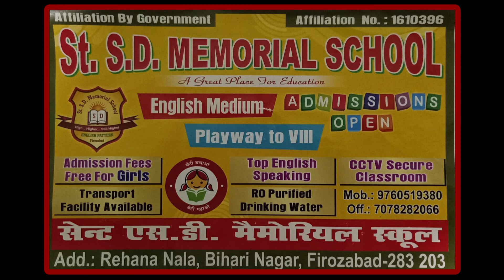बरसात की वजह से दीवार गिरी मां-बेटी घायल जिला अस्पताल लाया गया